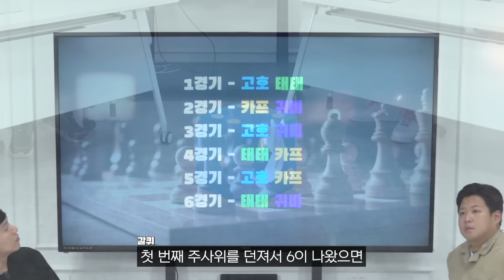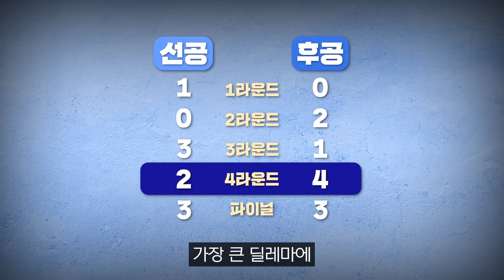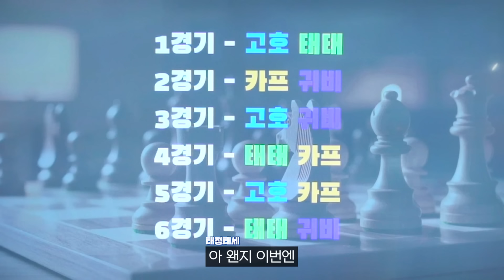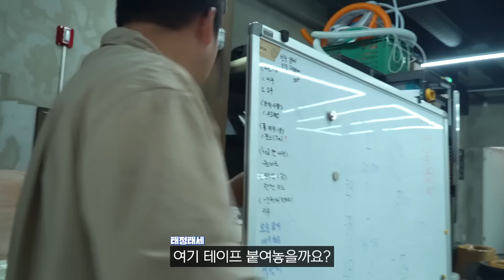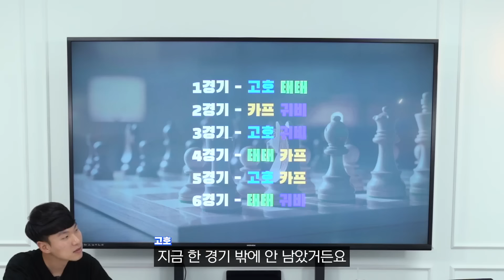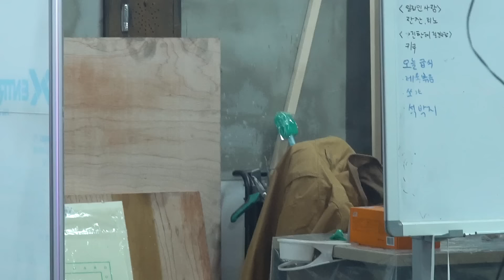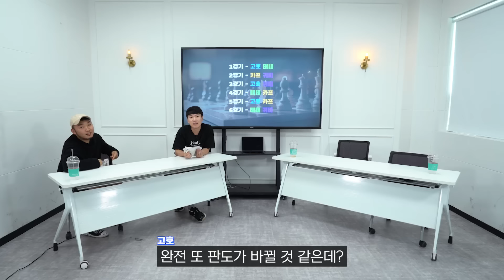IQ140 이하는 살아남기 힘든 딜레마 게임 [문과vs이과: 게임이론]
문과와 이과 각 분야 최고 브레인들의 숨 막히는 두뇌 싸움, [문과vs이과:게임이론]
신뢰와 신의, 둘 중 무엇이 나에게 더 큰 이익을 가져다 줄까?
이곳은 최대의 이익을 위해 협상, 정치, 협잡, 배신 이 모든 것이 가능한 냉혹한 게임의 세계